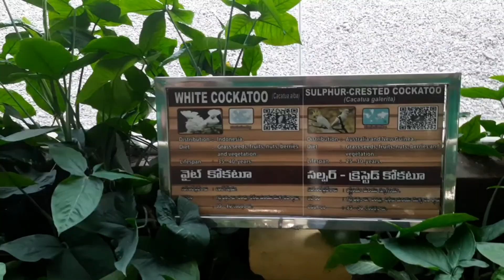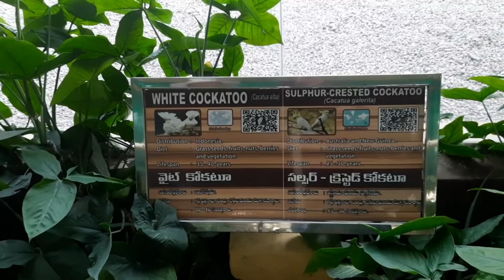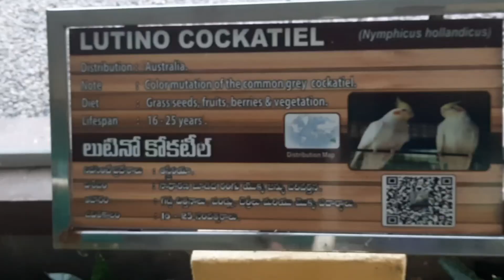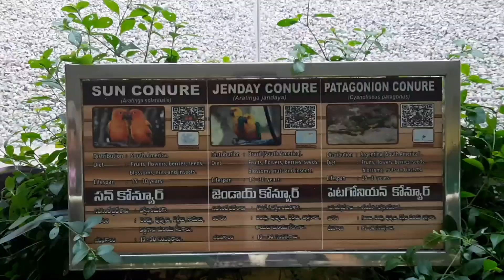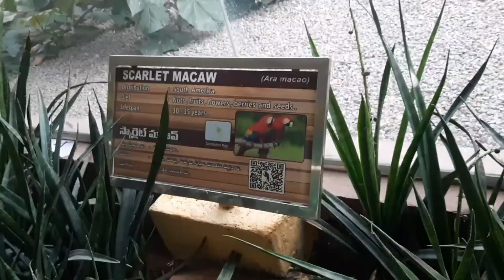The Cutest Parrot and Crocodile Sleeps All Day in hyderabad zoo | Nehru zoological park 3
Is Hyderabad zoo shifting to shadnagar?
How can I adopt animals in Hyderabad zoo?
On which day the Hyderabad zoo is closed?
Are there elephants in Hyderabad?